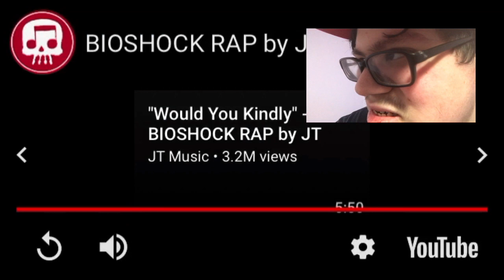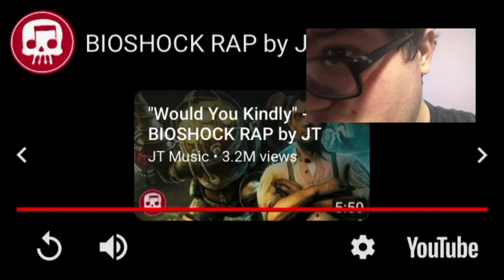My Mask!! Bioshock Rap by JTMusic